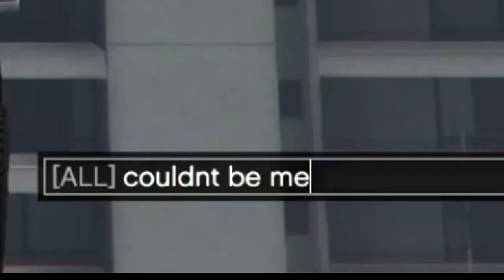GTA 5 Modder Life #51 | Special Forces SWAT Team! - (Trolling Funny Moments)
COPYRIGHT:
I am not encouraging modding or cheating in this video. It is purely for educational purposes only. to companies including but not limited to Rockstar, and Take Two this is a  copyright disclaimer Under Section 107 of the Copyright Act 1976, allowance is made for "fair use" for purposes such as criticism, comment, news reporting, teaching, scholarship, and research. Non-profit, educational or personal use tips the balance in favor of fair use. [If for any legal reason this video needs to be removed please email me at Special Forces SWAT Team takes on a GTA Online Lobby with their super trike